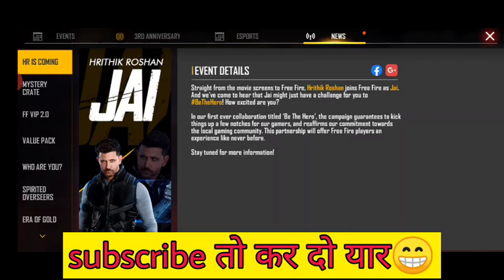Jai character vs alok character | Hrithik Roshan vs alok in free fire | who is best ability test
guys aaj ki ye video

about this channel - guys hamare es channel par free fire se judhe har choti se choti information vali video upload hoti hai or eske alava hum hamare subscriber ke liye weekly giveways bhi karte hai